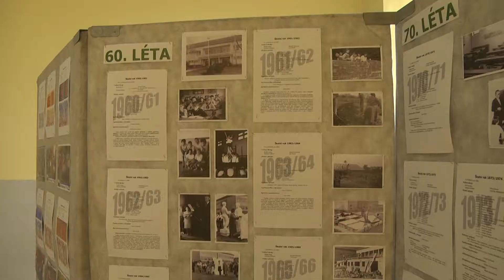02 60 let zs 711BR2018